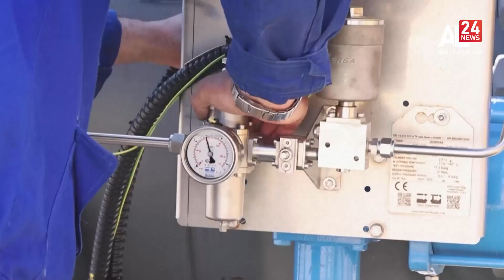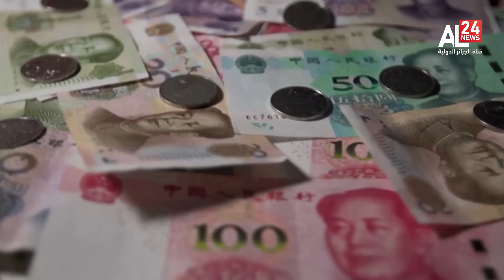النشرة الاقتصادية 11:10 | 19 08 2023